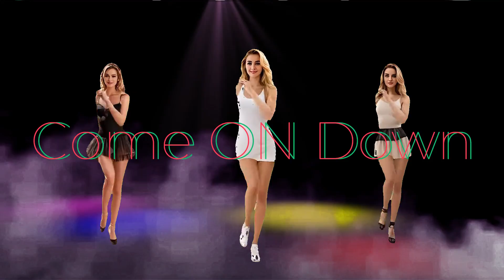Black Cat Bones - Come On Down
Come On Down appears on the album Troublemaker
Produced by William 'Billy" Yates.